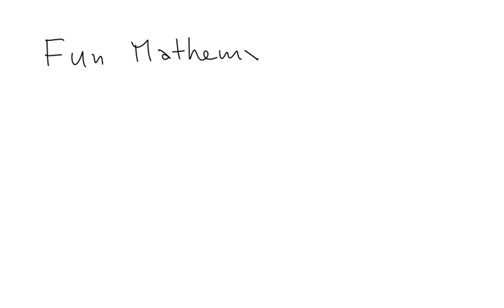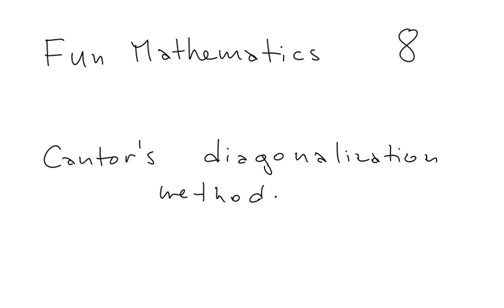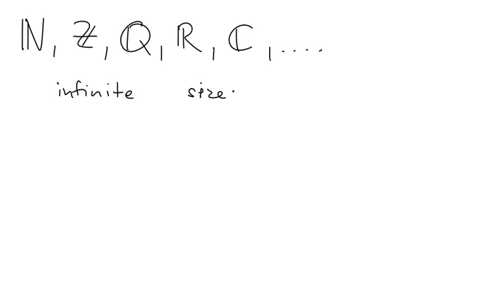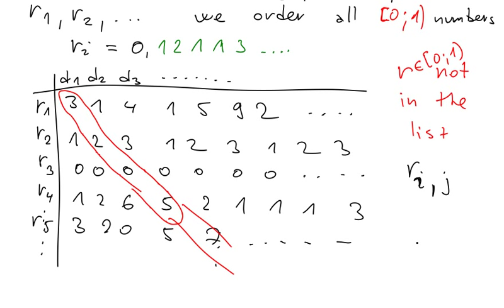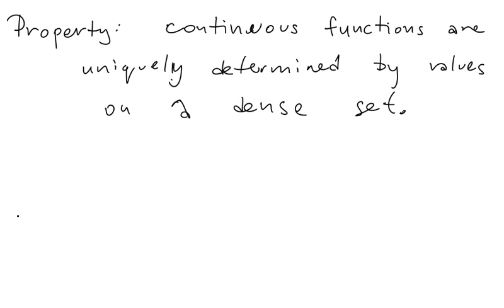Fun Mathematics 8 - Cantor's Diagonalization Method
We continue with the set theory from video 5 and we discuss how to compare the most basic sets of infinite sizes, namely N, Z, Q, R and C. We show that Q is of the same size as N and a surprising very tricky result of Cantor that R is larger than Q. We also show that the number of points in a plane is the same as the number of points of a real line. And we discuss Continuum Hypothesis, one of the most famous problem of all mathematics.